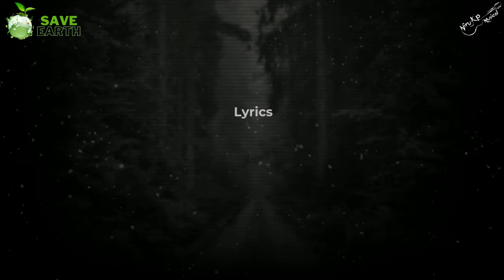Earth Song Kannada | ಧಾರಿಣಿ | Save EARTH | Save Water |Save Forest | Niranjan | Pooja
For all of us being Alive and Healthy, we've to  show gratitude for all those which is offered by our Mother Earth.

 She has nourished us and is still too. We are provided with clean air, water, shelter and almost all the basic needs. But, we've lost our humanity and treating her as we own her.
 After all trying every basic way to make us know that she's suffering, she has just stopped to worry about our well being and is ahead with her authority!

Here's a soulful song depicting her internal agony.
Hope this song might help in reaching people's mindset and make them think realistically.

Concept, Singer - Niranjan
Lyrics - Pooja